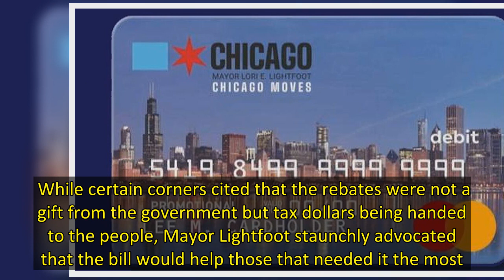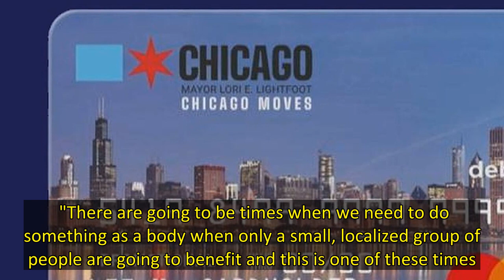Transit and Gas Cards deadline How to apply before July 3